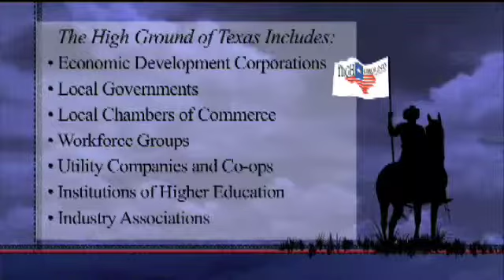High Ground of Texas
The High Ground of Texas is a regional group of economic development professionals that can assist in your opening of a new business and/or relocation of your company to West Texas.